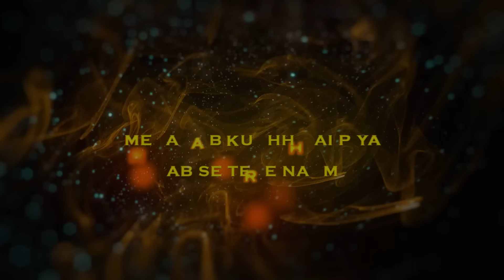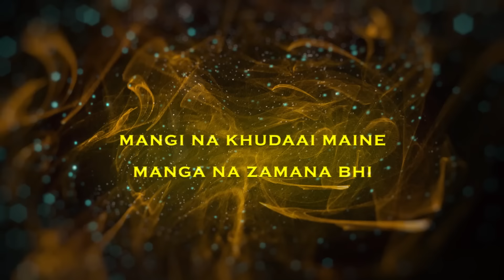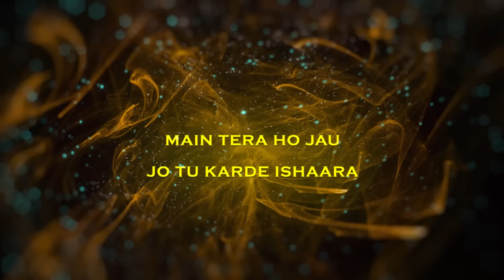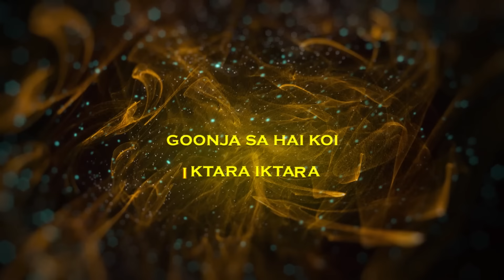Desired Love Mashup | ANIK8 | Atif Aslam | Rahat Fateh Ali Khan | Lofi Song [Bollywood Lo-fi, Chill]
Desired Love Mashup | ANIK8 | Atif Aslam | Rahat Fateh Ali Khan | Afreen | Tum Jo Aaye |  [Bollywood Lo-fi, Chill]

Mashup & Video Edit :  Aniket Kharatmal
Thumbnail - SM Creation

Original Credit :-
Tum Jo Aaye ZIndagi Mein - Once Upon A Time In Mumbai
Pee Loon - Once Upon A Time In Mumbai
Afreen Afreen - Coke Studio 9
Teri Ore - Singh Is King
Thodi Der - Half Girlfriend
Ishq Sufiyana - The Dirty Picture
Iktara - Wake Up Sid
Pehli Nazar - Race
Sajda - My Name Is Khan
Tere Sang Yara - RUSTOM